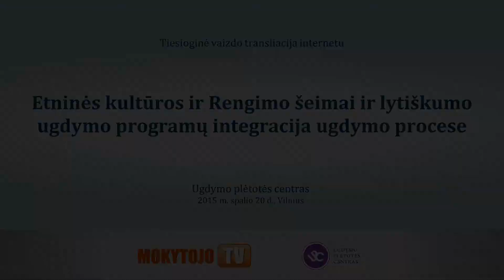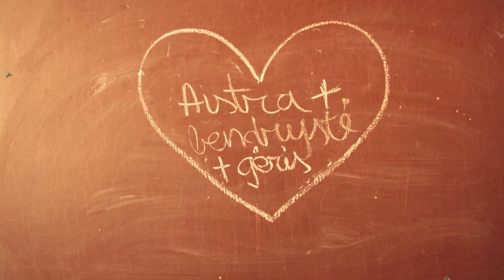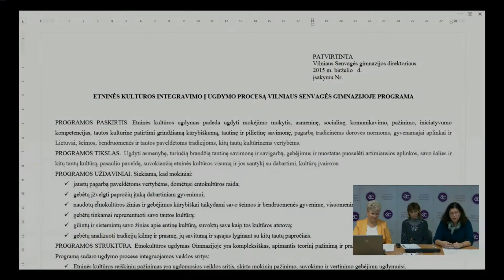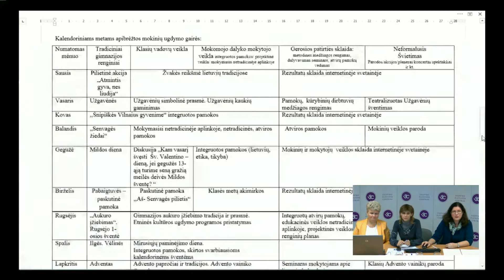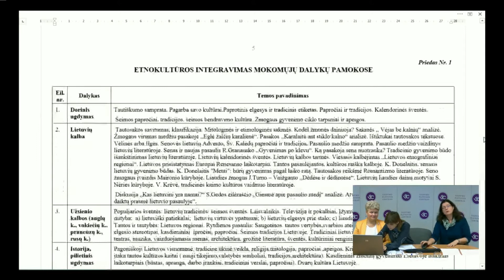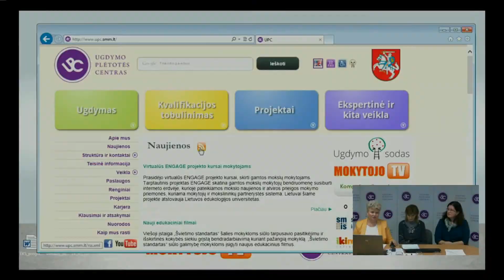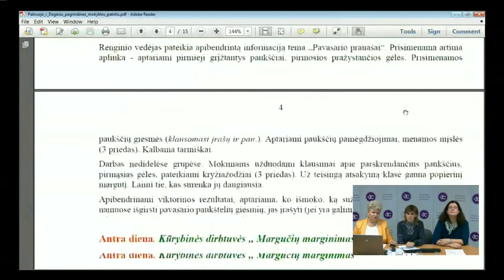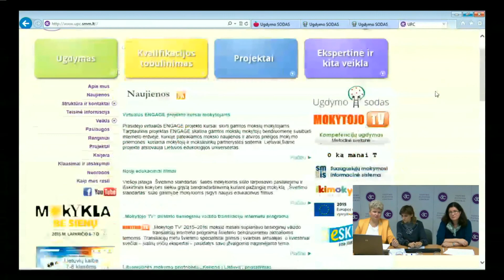Etninė kultūra ir lytiškumo ugdymas. Vilniaus Senvagės gimnazijos patirtis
Ugdymo plėtotės centro „Mokytojo TV“ tiesioginės vaizdo transliacijos „Etninės kultūros, Rengimo šeimai ir lytiškumo ugdymo programų integracija ugdymo procese“ vaizdo įrašas. Transliacijoje dalyvavo Julija Sinicienė, Ugdymo plėtotės centro Ugdymo turinio skyriaus Kalbų ir meninio ugdymo poskyrio metodininkė; Rūta Čėsnienė, Vilniaus Senvagės gimnazijos lietuvių kalbos mokytoja metodininkė. Transliaciją moderavo Alė Vilutienė, Ugdymo plėtotės centro Ugdymo turinio įgyvendinimo ir organizavimo skyriaus metodininkė.
2015 m. spalio 20 d., Vilnius.
Filmavo Aurimas Pečkys, montavo Živilė Gapšienė.